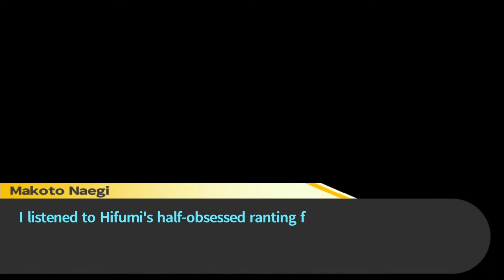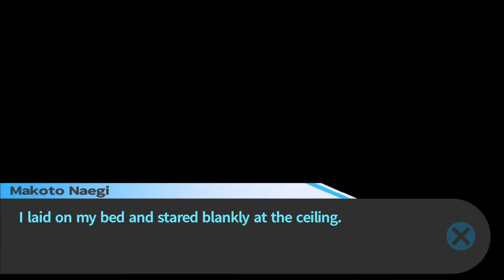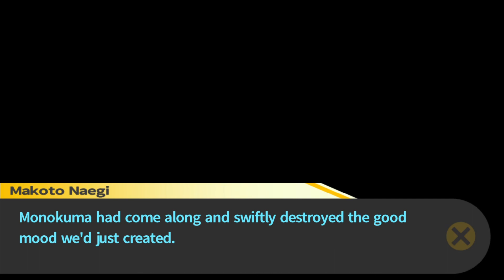When the motive hits you like a bus... | Danganronpa part 5